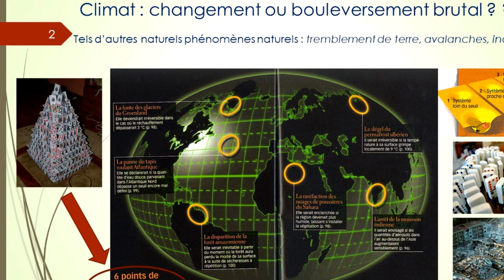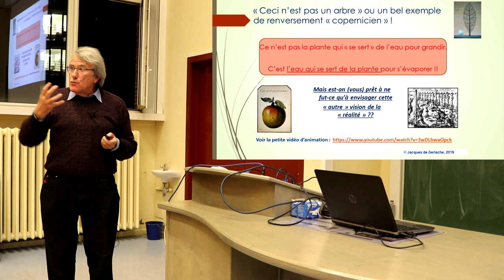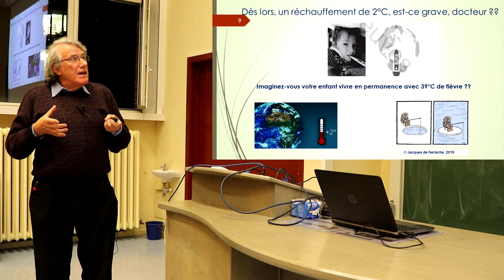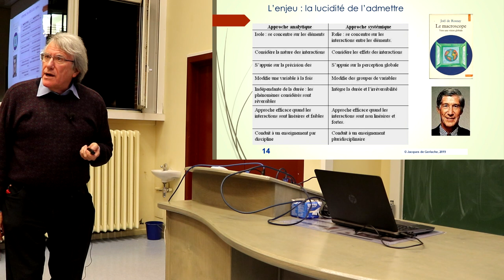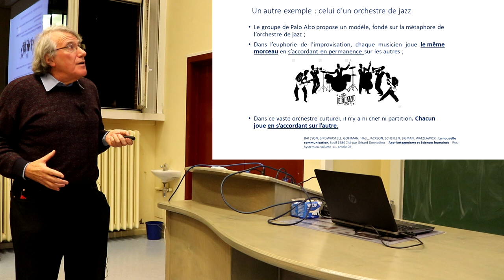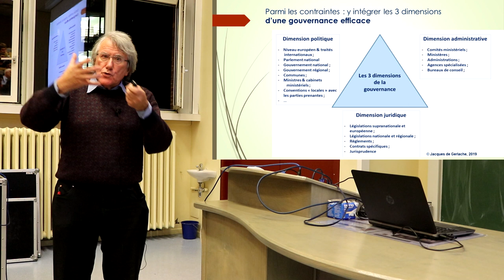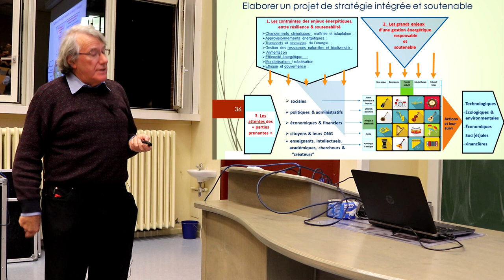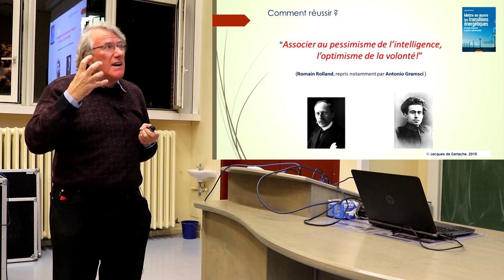Transitions énergétiques et développement durable, Jacques de GerlacheJacques De Gerlache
Conférence ULB - CEDD 1/10/2019
Transitions énergétiques et développement durable. Quelles voies pour nos sociétés ?

Jacques de Gerlache, Professeur Institut Paul Lambin, Gestionnaire de l'initiative "GreenFacts"

« Nécessaire approche intégrative et systémique dans la mise en œuvre des transitions énergétiques »